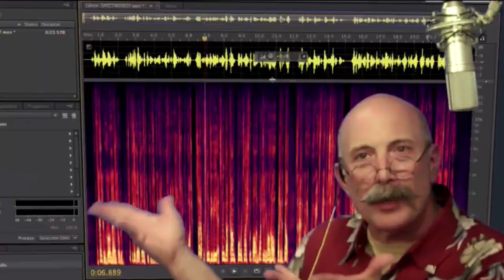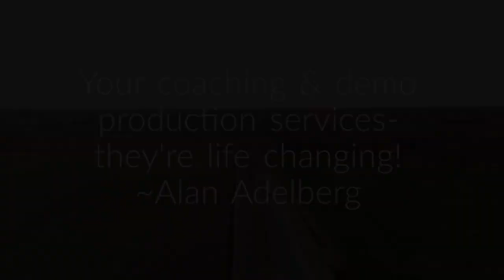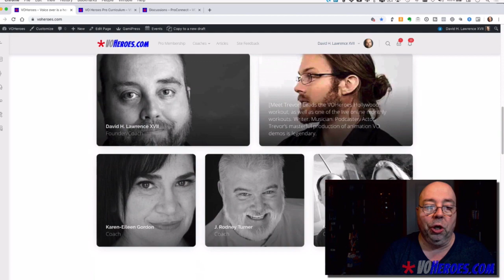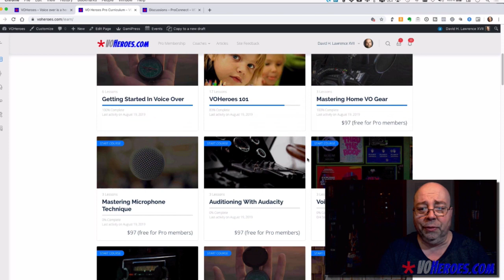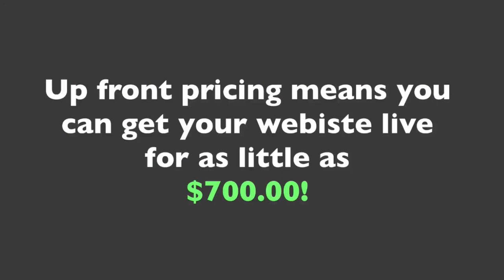VOBS - Voice Over Body Shop -Eliza-Jane Schneider Ep. 165 8/26/2019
DIALECTS!
Eliza Jane Schneider has taught and recorded dialects all over England, Ireland, Scotland, Australia, both Islands of New Zealand, all 50 United States, South Africa, the West Indies, Russia, Israel, and France, to name a few. For five years, she voiced 8 Series Regular characters and hundreds of additional voices for Comedy Central's hit animated series "South Park." Founder of the Eliza Doolittle Dialects school, Eliza-Jane has been coaching actors for dialect roles in film and television in Hollywood since 1992. She published her Distinctions in American Southern dialect collection in 1999, and she continues collecting dialect research from around the world into instructional materials for actors. As voice actors, with video gaming so popular, dialects are something we all need to try.

We’re thrilled to have Eliza-Jane as our special guest this week on Voice Over Body Shop.

VOHeros.com

VOICEACTORWEBSITES.com